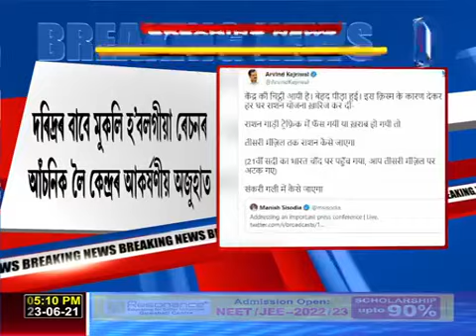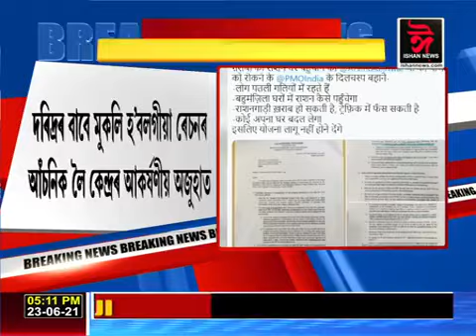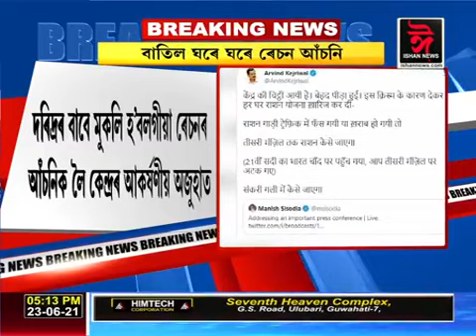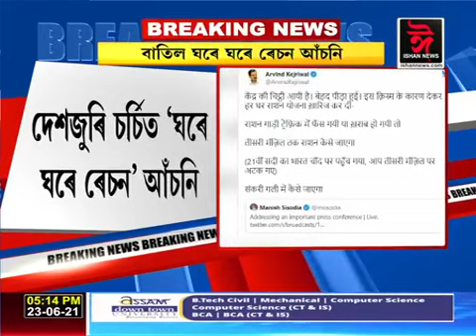'ঘৰে ঘৰে ৰেচন' আঁচনি প্ৰত্যাহাৰ কেন্দ্ৰৰ।